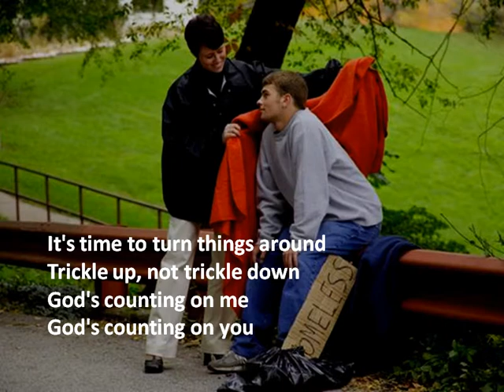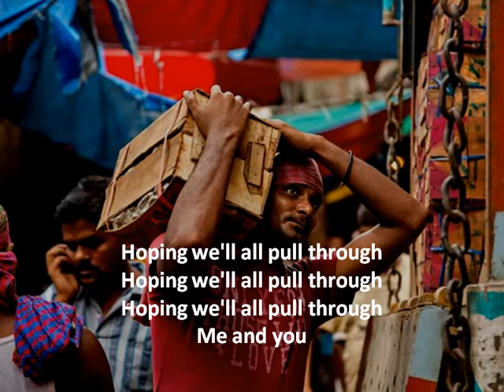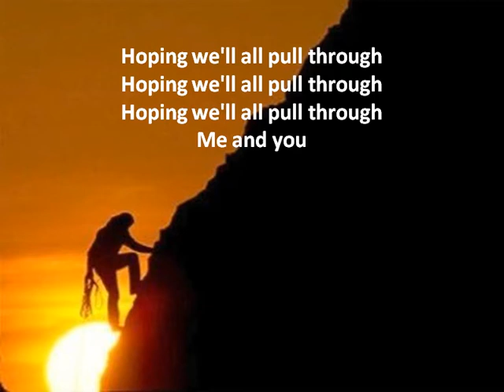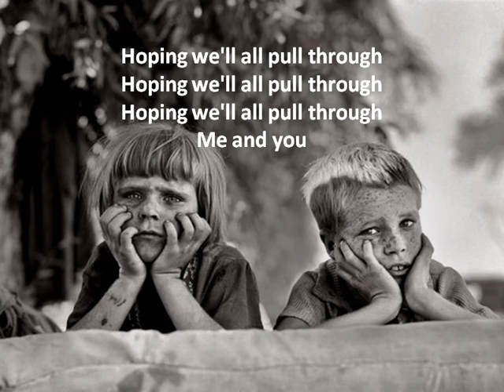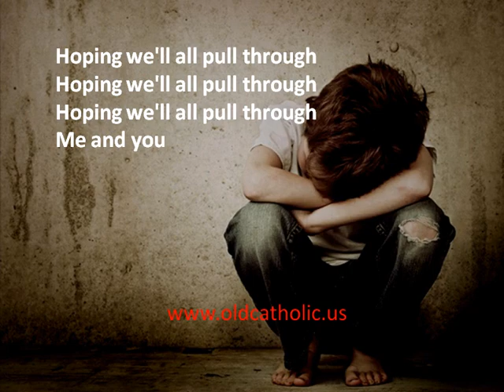God's Counting on Me by Pete Seeger